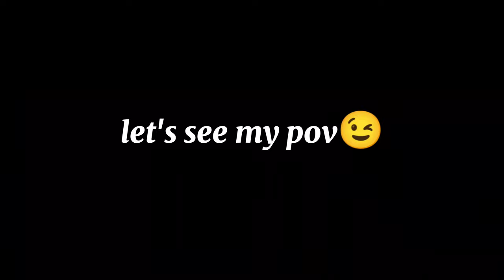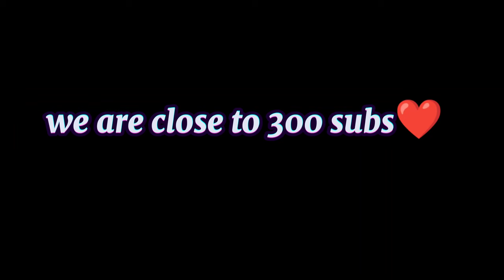𝗥𝗲𝗮𝗹𝗺𝗲 𝘃𝘀 𝗶𝗽𝗵𝗼𝗻𝗲 𝟭𝟰 𝗽𝗿𝗼🥵🤯/𝘀𝘁𝗿𝗲𝗮𝗺𝗲𝗿 𝗴𝗼𝘁 𝘀𝗵𝗼𝗰𝗸𝗲𝗱🔥|𝐏𝐮𝐛𝐠 𝐦𝐨𝐛𝐢𝐥𝐞#pubg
A famous youtuber challanged me 🥵🔥
My device-realme x3
His device 14 pro
pubg tdm(team deathmatch)video
1vs1 tdm challange
streamer shocked